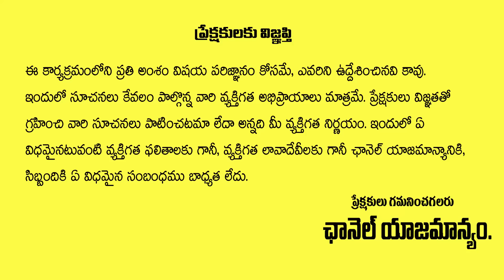Leo Sign November 2022 Astrology Prediction | November 2022 Simha Rasi Phalalu | Gopuram - Telugu